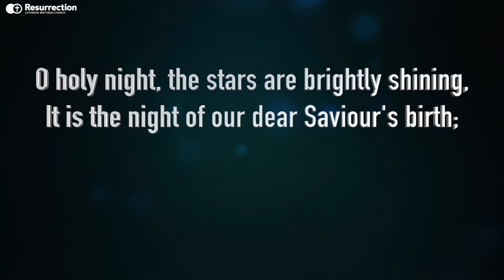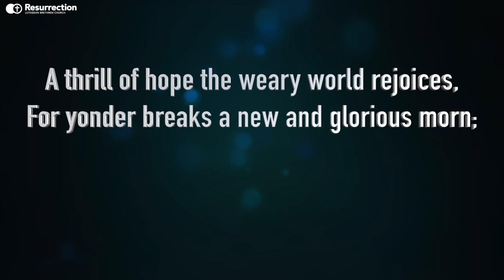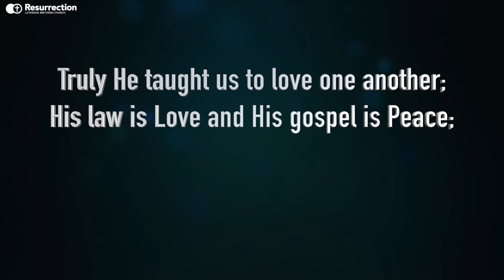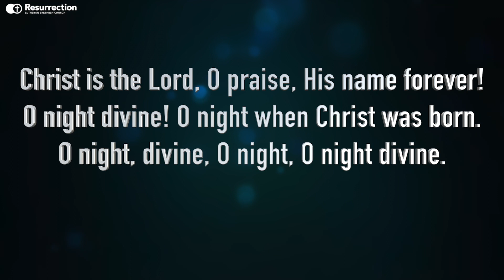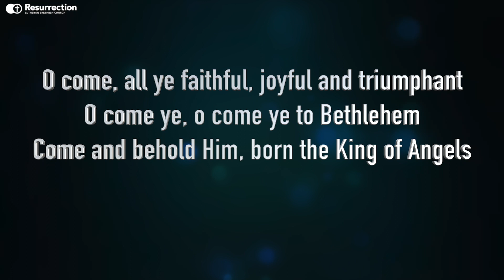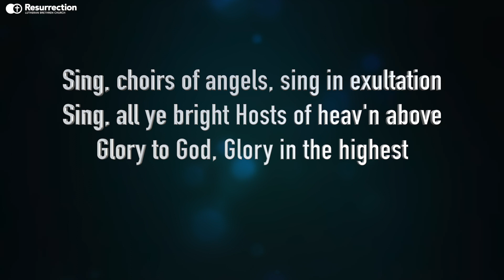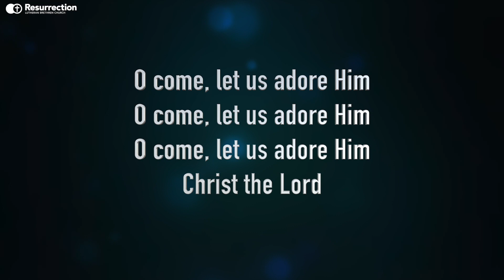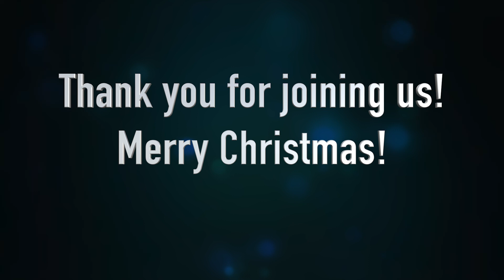Christmas Eve Live Nativity